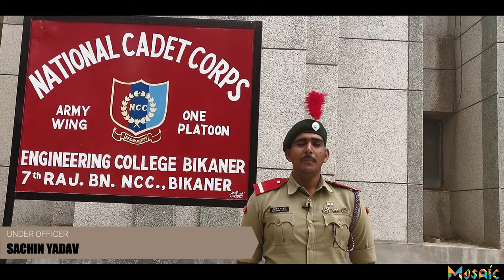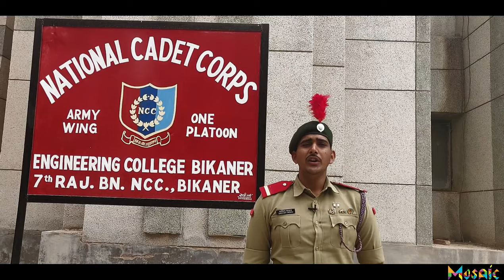A short video on National Cadet corps[NCC] unit || Govt. Engineering college, Bikaner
A short video on NCC unit of GECB. A very Happy 73rd Independence Day from  MOSAIC Photo/Video club of Govt. Engineering College, Bikaner.